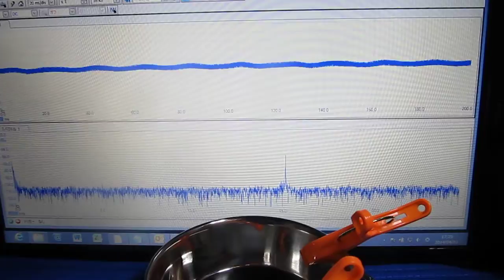超音波実験 Ultrasonic experiment